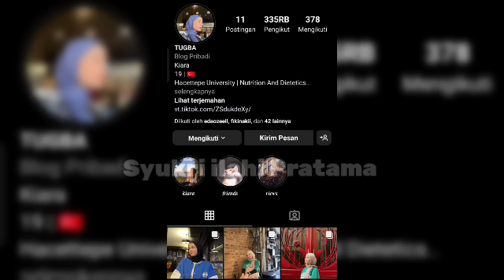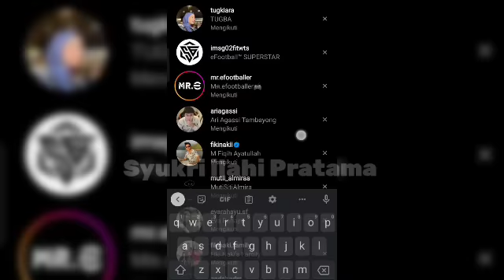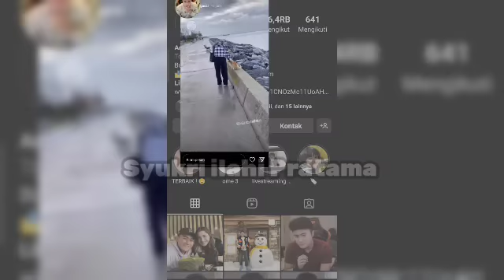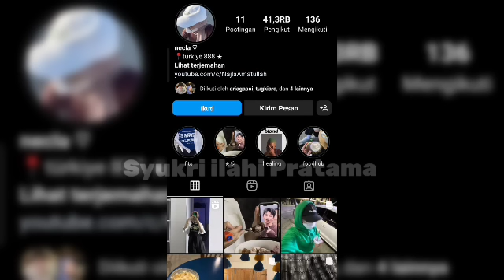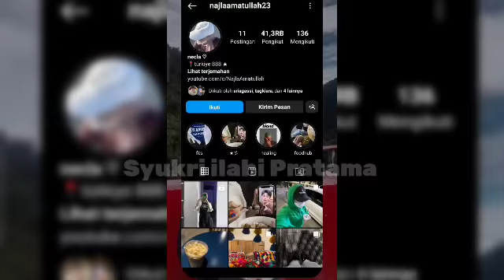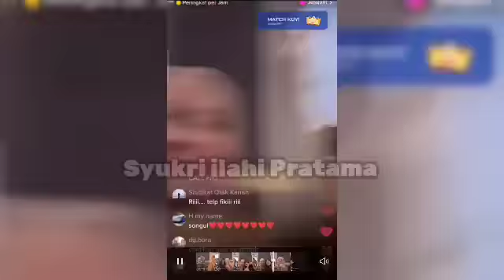Update Terbaru Hari Ini || Bukti Tugba Menjaga Jarak Dari Ari agassi|| Reaksi Live Terbaru Tugba